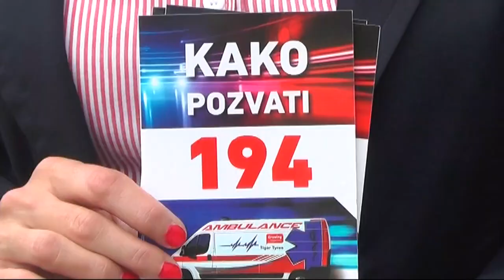HRONIČNIM BOLESNICIMA NAJMANJE PRIJA LEDENI TALAS